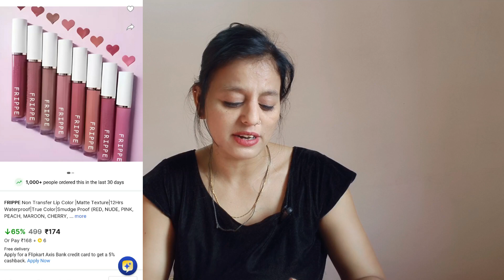Shopsy lipstick haul // Under RS 99 //4 type of lipstick Review + Demo // lipstick tutorial /Hindi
Hope you like my Honest Video

Other lipstick combo Videos

fashion with piyu
searchable Keyword
meesho lipsticks
Afforable lipsticks haul
Huda lipsticks haul
liquide lipsticks review
meesho cosmaticks
combo lipsticks haul
pinkline lipsticks review
Meesho haul
4 defferent type of lipsticks haul

Searchable keyword:-
Shopsy lipstick shades
Shopsy lipstick price
Shopsy lipstick set
Shopsy lipstick matte
Shopsy lipstick india
Best shopsy lipstick under 100
what is shopsy
's shopsy app download
shopsy reviews
https www shopsy in searchsuggestion marketplace flipkart
shopsy apk download
https www shopsy in viewcart exploremode true&preference flipkart
my shoppy app
Shopsy cosmetics lipstick under 100 shades
Shopsy cosmetics lipstick under 100 price
what is shopsy
shopsy reviews
shopsy apk download
https www shopsy in viewcart exploremode